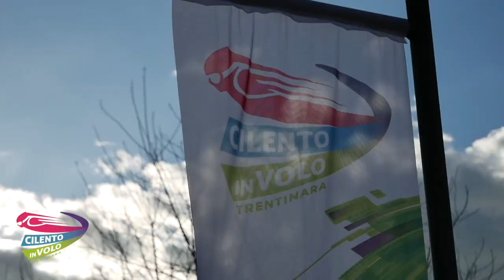1 emanuel 18-04-22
This video is about 1 emanuel 18-04-22